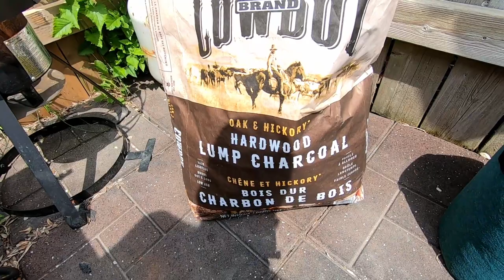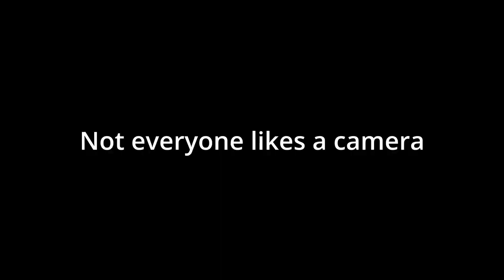Small Town Canada Day Celebration BBQ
Yesterday was Canada Day and and we celebrated like only our small town here in Ontario does. The BBQ was amazing and the fireworks were over the top. Happy Canada Day and enjoy.

Send Mail To:
Larry Johnson